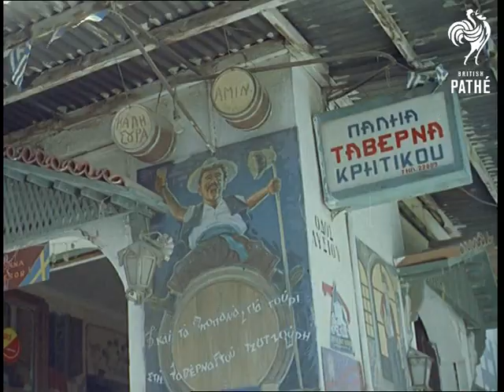Athens: The Eye of Greece (1961) | British Pathé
Take a tour of ancient Athens in the 1960s with this Pathé travelogue and see what John Milton referred to as '..the eye of Greece, mother of arts And eloquence.'

(FILM ID:159.09)
Various locations around Greece.

Athens:
L/S of a young woman, Gaye Ashwood, walking up the steps of the Acropolis.  M/S of Gaye walking past columns, tilt up to the blue sky.  C/U of a crumbling column, tilt up to reveal its length.  Low angle M/S of some more columns, panning shot to show the Parthenon of Pericles.  L/S, looking between two columns, of a ruined temple in the distance.  Low angle M/S of the same temple - instead of columns, statues of women hold up the roof.  Low angle M/S of one of statue columns.  L/S, taken through the trees, of the Acropolis on top of a hill, panning shot across to contrast these ancient ruins with the modern city of Athens.

L/S of an aeroplane landing on a runway, panning shot of the plane as it taxis.  Various M/Ss of the plane taxiing.  M/S of passengers coming down the stairs of the plane.  Low angle M/S of some ancient ruins in the city centre, tilt down to busy traffic driving past.  L/S of traffic and modern buildings, looking through the columns of an ancient ruin.  L/S of an apartment block, tilt down to a busy road.  Various L/Ss of traffic, trams and pedestrians in Athens.  Low angle shot of a statue in front of a modern hotel.  Low angle shot of a palm tree in front of the King George hotel.  M/S of an old man in a park using a camera on a tripod, panning shot to the photo's subject: a young boy on a bench.  C/U of the photographer and his camera.  M/S of a sign for a Taverna.  L/S of the Taverna with tables outside, a man carrying a basket walks down some crumbling stairs next to the Taverna.  M/S of two men sitting outside at a table.  The man carrying the basket enters and offers them some grapes.  C/U of one of the men eating a bunch of grapes.  M/S of the grape seller holding a bunch.

Low angle shot of two windows with traditionally designed bags and rugs hanging from the shutters, tilt down to a doorway with the words - 'Art House Gallery' painted above it.  The shopkeeper comes out of the door with two female tourists.  He points to some brass pots outside the shop.  C/U of a clothe bag.  C/U of some brass pots, tilt to a lower shelf with more pots on.  M/S of the man showing a brass pot to one of the tourists.

Pireus/ Piraeus and Vouliagmini
L/S, looking through pine trees, of the harbour at Piraeus.  M/S of a boy walking along the harbour, panning shot across the water to show moored sailing boats.  L/S of the harbour taken from the cliff tops.  L/S from the top of a hill looking down to the rocky beach and blue sea at Vouliagmini.  L/S of the crowded beach and hills behind Vouliagmini.  M/S of sunbather lounging on the sand.  L/S of the sea - several swimmers and a canoeist are in the foreground.  M/S of young people in swim wear playing volley ball on a court near the beach, panning shot follows one rather ample girl in a bikini.  M/S of muscle men working out on rings and bars on the beach.  M/S of women sunbathing on deck chairs - "here, a million Aphrodites enchant ...".  Top shot of two young women in swimsuits lying on sun loungers chatting.  L/S of the Temple of Zeus - "never far away, the symbols of greatness".  Low angle panning shot of the temple's columns.  L/S, taken between two trees, of a row of ancient columns.